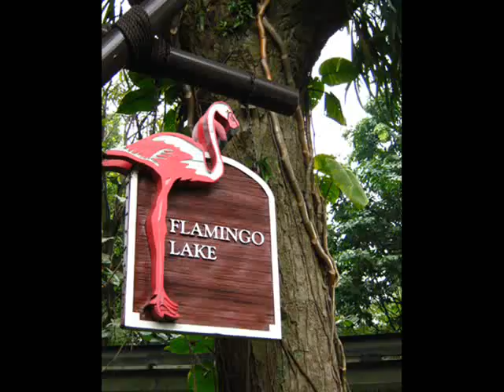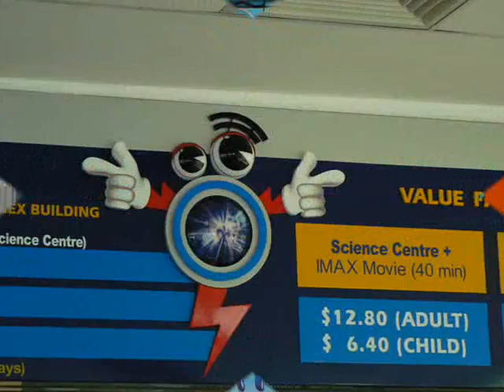Second trip to Singapore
Song from Bird Thongchai "Thiang khan tham mai"